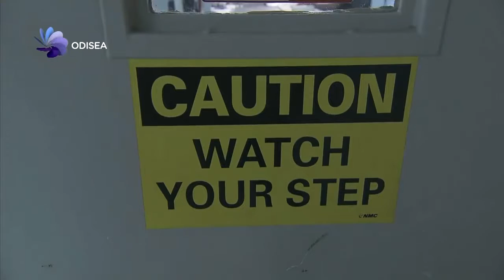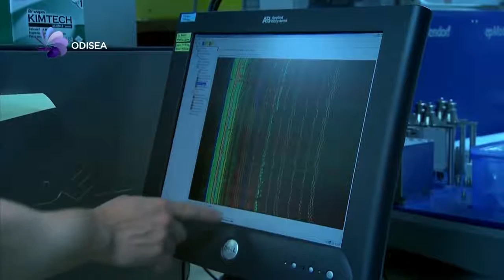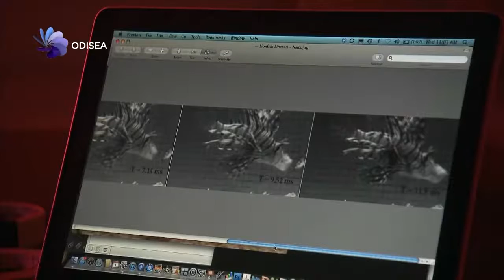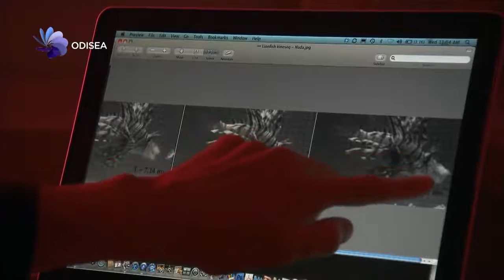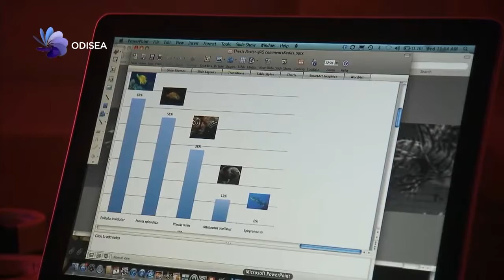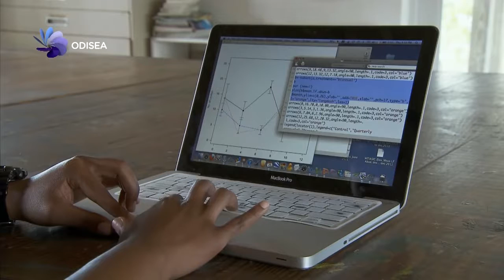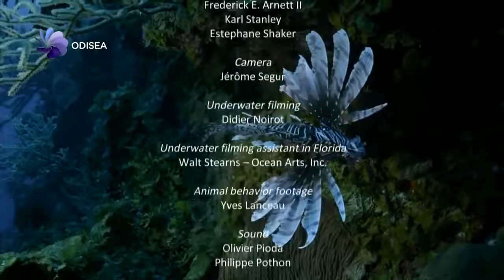Grandes Conquistadores: El Pez Leon GIGANTE Documental | 720pᴴᴰ | 60fps | Widescreen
documental El Pez Leon Gigante by Irving Aguilar